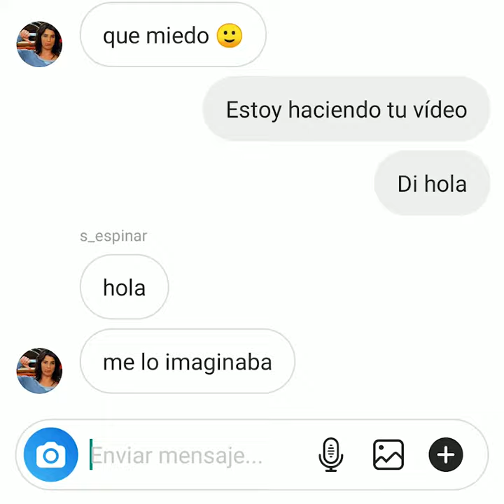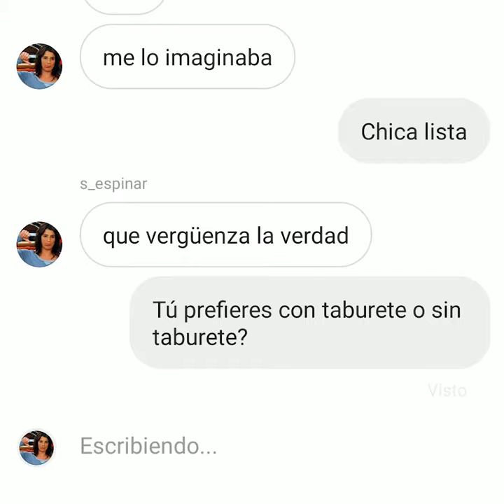Sara - Spoiler Alert (la Lola Boreal)